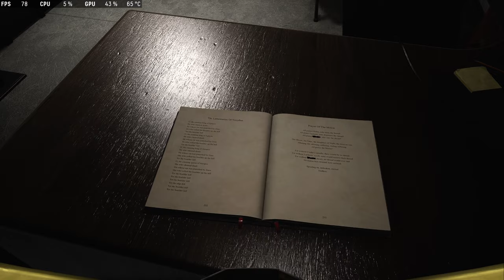Returnal on Pc, Noob walks by accident into a Tower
I have 7 hours in this Game and randomly walked into this Pokemon BattleTower of Syphilis.
did not play this game for two weeks too.
No Commentary because of this...

...Wisdom tooth Removel Diary Day 4.

I can finally see light of the end of the Tunnel.
A way out of Tooth pain and endless Blood.
Today I am going to eat my first real Meal again, a Salmon Wok.
Goodbye Hipp Babyfood for now, can't see that stuff no more.
Also I am about to start my first six pack workout since the operation.

This is a Blind Playthrough don't own a PS5 did not know it even came out last year

BREAK THE CYCLE Fight to survive as this award-winning third-person shooter brings Selene's story to PC. Take on roguelike challenges.